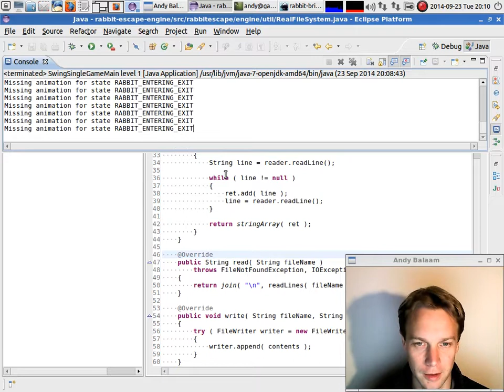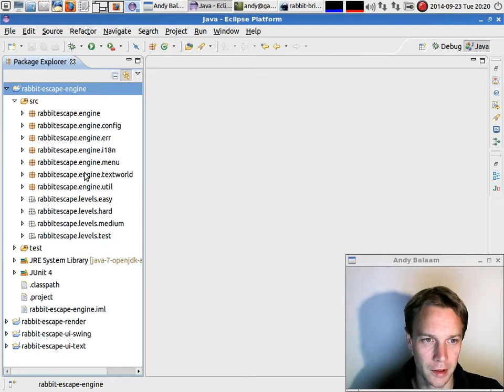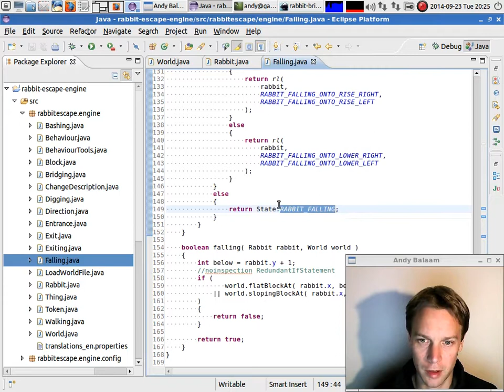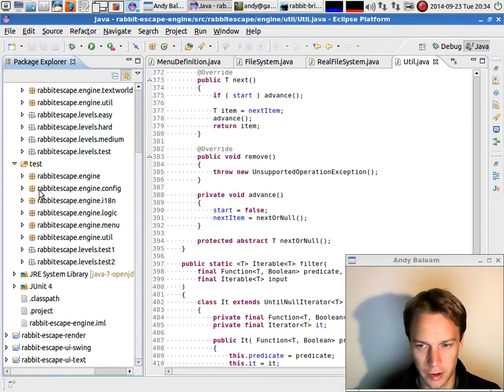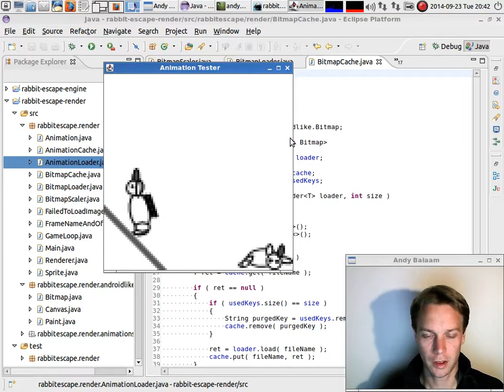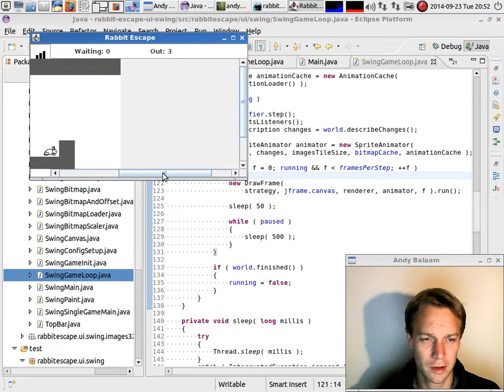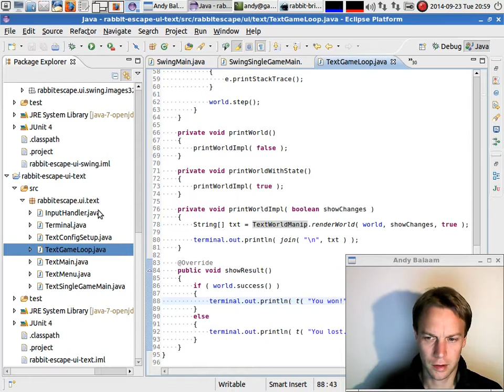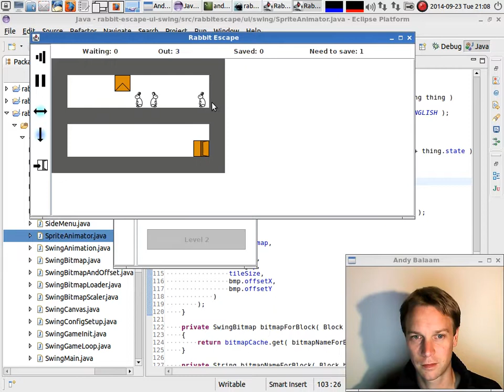Android development - a non-Android, Android game?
Andy Balaam talks through the code of his game Rabbit Escape that is intended to run on Android, but is currently not on Android.  This is done to make sure we're not overly dependent on Android specifics, so e.g. we can run all the tests on our local machine without having to spin up an emulator or run it on a real device.